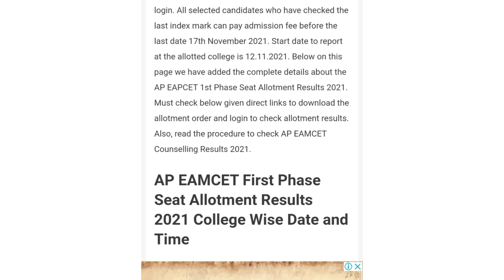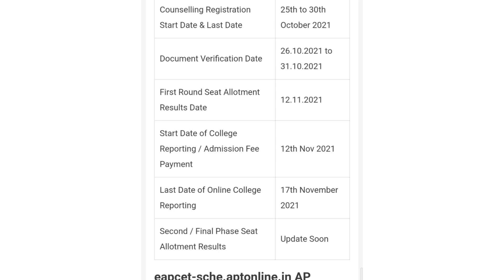AP EMCET first phase seat Allotment ResultsEAPCET Seat Allotment 2021/dates